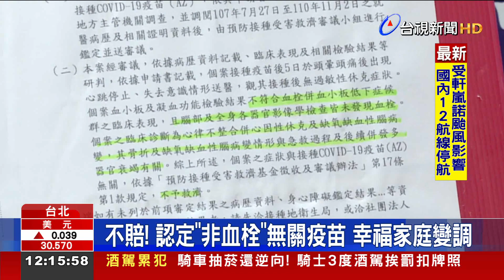打完疫苗成植物人 家屬控訴政府不賠償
打完疫苗卻成了植物人，家屬指控政府不願賠償。一名55歲的羅姓女子，去年7月底施打第一劑AZ疫苗，卻在五天後突然頭痛昏倒，送醫急救後，發現是心律不整導致「心因性」休克，讓她臥床不起，成了植物人，不過專家小組認定，因為不是血栓引起，所以判定和施打疫苗無關，拒絕賠償，讓家屬不能接受，已向中央提訴願。